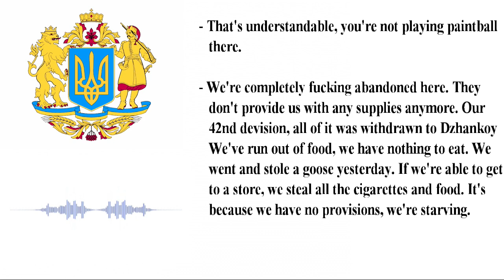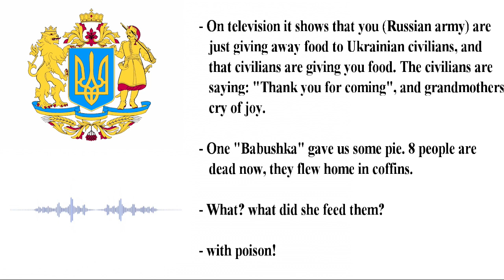Ukrainian Babushka Poisons 8 Russian Soldiers with her Delicious Pie :War Phone Call Intercept #6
A Russian Soldier tells his girlfriend about supply problems his unit is experiencing. He also tells her about the Ukrainians who have been unwelcoming, and of a particular case, where an Ukrainian Babushka, poisoned and supposedly killed 8 Russian soldiers.

Documenting the Russian Invasion of Ukraine.